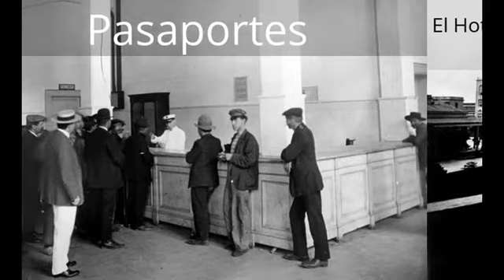La Llegada de los Inmigrantes